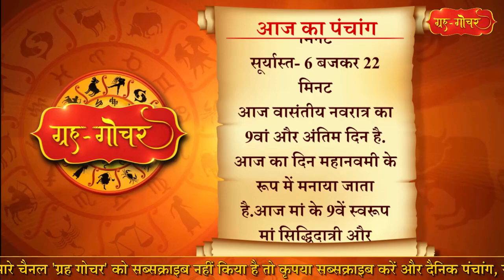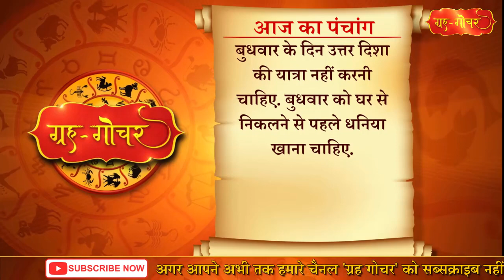Aaj Ka Panchang 21 April 2021 पंचांग l आज का पंचांग 21 अप्रैल 2021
काशी, भारत
दिनांक-21 अप्रैल
2021
दिन-बुधवार
चैत्र मास, शुक्लपक्ष, नवमी
(रात  7 बजकर 1 मिनट)
तदुपरि दशमी
नक्षत्र-श्लेषा
( रात 3 बजकर 18  मिनट)
तदुपरि मघा
आज वासंतीय नवरात्र का 9वां और अंतिम दिन है. आज का दिन महानवमी के रूप में मनाया जाता है.आज मां के 9वें स्वरूप मां सिद्धिदात्री और श्रीमहालक्ष्मी गौरी के दर्शन और पूजा का विधान है. महानवमी के दिन हवनादि के साथ नौ दिनों तक चलनेवाले मातृशक्ति की आराधना के महापर्व नवरात्र का समापन होता है.आज के दिन कन्या पूजन का विशेष विधान है. आज के दिन नौ कन्याओं को विधिवत तरीके से भोजन कराया जाता है और उन्हें दक्षिणा देकर आशीर्वाद मांगा जाता है. इनके पूजन से दुःख और दरिद्रता समाप्त हो जाती है.
आज ही मर्यादा पुरुषोत्तम प्रभु श्रीराम का जन्मोत्सव रामनवमी भी है.सनातन धर्म में रामनवमी का पर्व अत्यंत ही महत्वपूर्ण स्थान रखता है, क्योंकि अधर्म का नाश कर धर्म की सत्ता स्थापित करनेवाले मर्यादा पुरुषोत्तम श्रीराम का जन्म इस दिन ही हुआ था.चैत्र मास के शुक्ल पक्ष की नवमी को वो महान शुभ दिन उपस्थित हुआ जिस दिन भगवान विष्णु ने अयोध्या के राजा दशरथ और रानी कौशल्या के पुत्र राम के रूप में अवतार लिया. भगवान श्रीराम के जन्म स्थान अयोध्या में इस त्योहार की विशेष धूम रहती है.रामनवमी पर लगने वाला अयोध्या का चैत्र रामनवमी मेला काफी प्रसिद्ध है.इस मेले में देश भर से लाखों श्रद्धालु जुटते हैं.इसके अलावा देश भर के मंदिरों से रथ यात्राएं और भगवान श्रीराम, उनकी पत्नी सीता, भाई लक्ष्मण और भक्त हनुमान की झांकियां भी निकाली जाती हैं.
आज बुधवार  है और बुधवार के दिन उत्तर दिशा की यात्रा नहीं करनी चाहिए. बुधवार को घर से निकलने से पहले धनिया खाना चाहिए.

Aaj Ka Panchang 21 April 2021, 21 अप्रैल